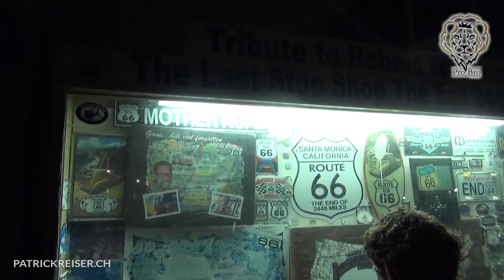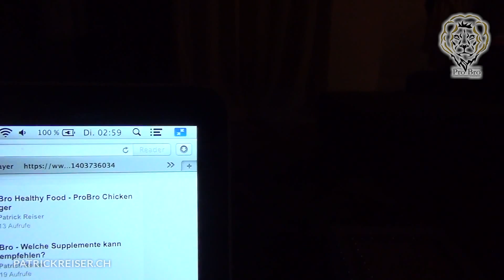ProBro - LA Vlog #7 - Crazy Night in Santa Monica